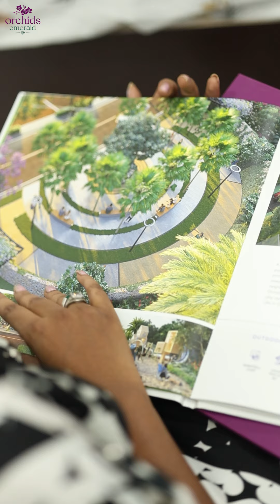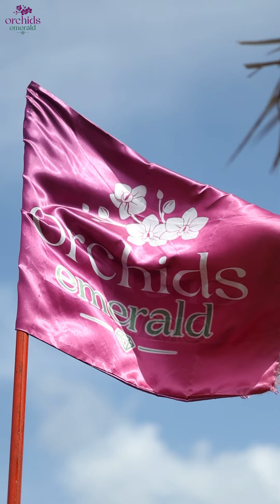Orchid Emrelds Venture - i-influencer